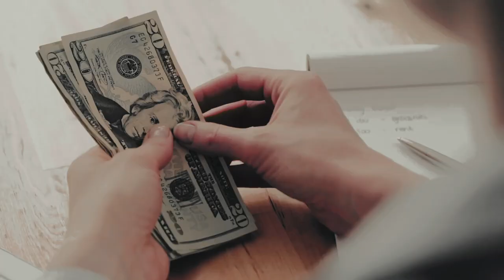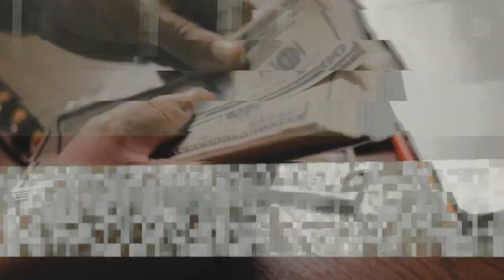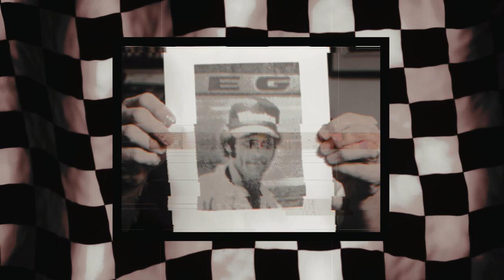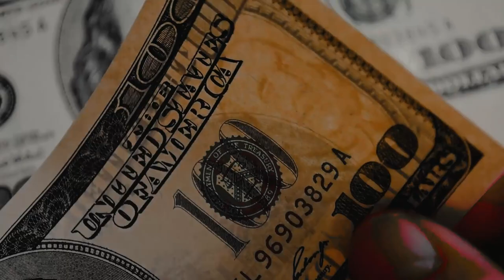The Ghost Driver who Participated in a NASCAR Race.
In the United States, NASCAR races are very important events. Fans watch each competition passionately and follow each day and circuit as if it were a matter of life or death.
Watching only one of these speed spectacles is enough to be infected by the adrenaline and fervor they generate, although nothing compares to what happened in 1982 when one of the races turned into a paranormal scenario.